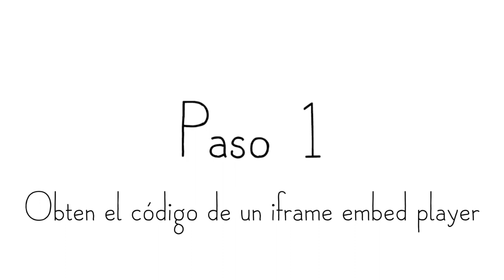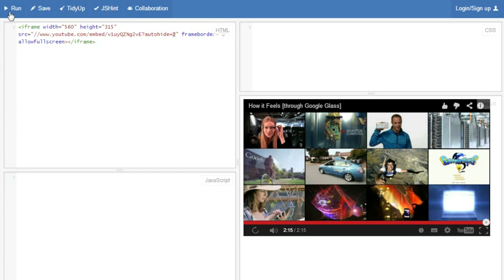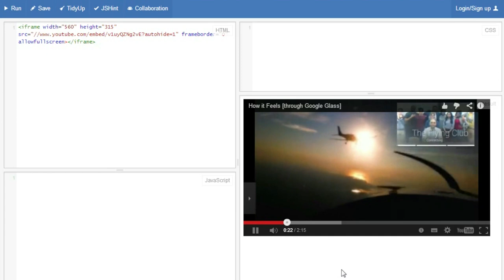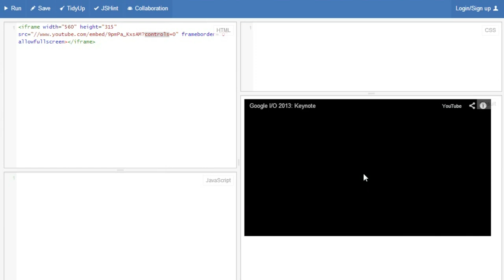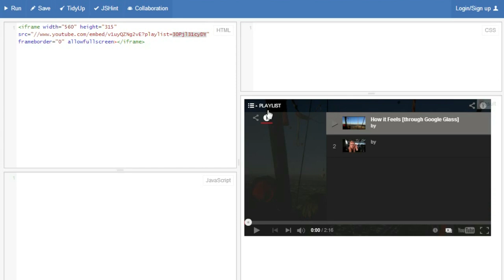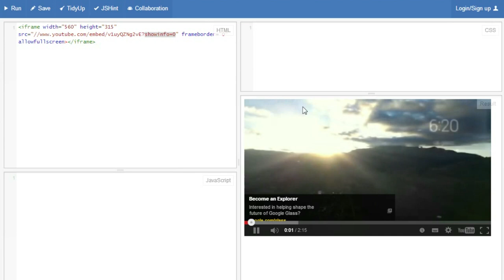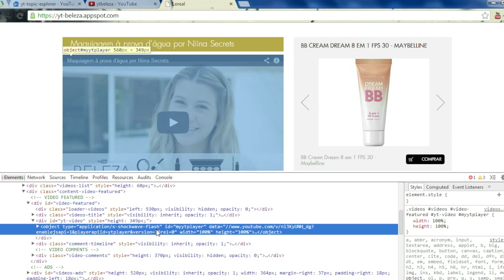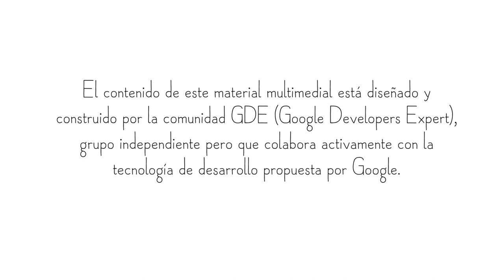YouTube iframe embedded player y su personalización con parámetros (Spanish)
**El contenido de este material multimedial está diseñado y construido por la comunidad GDE(Google Developers Expert), grupo independiente pero que colabora activamente con la tecnología de desarrollo propuesta por Google.